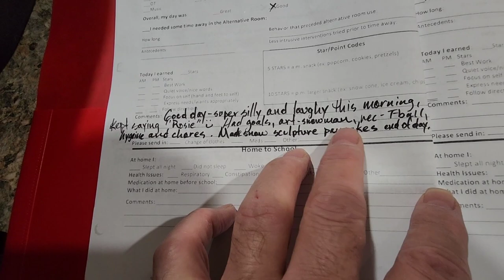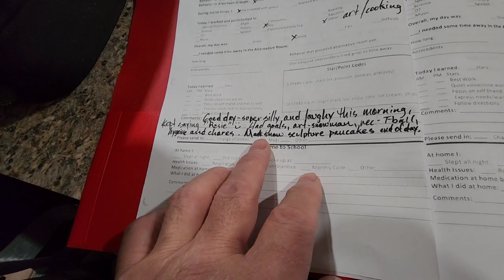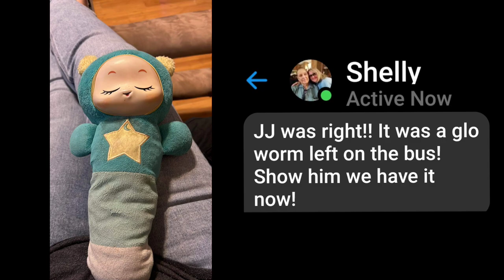Glow Worm on Bus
When JJ arrived home from school, he was able to communicate with us about leaving his Glow Worm on the bus.

We thought he was mistaken, but he proved us wrong.

At the end of the video are pictures the teacher sent us of JJ doing various activities at school.

I will post the pictures on JJ's Private Group Fan Page on Facebook.

You are welcome to join JJ's Private Facebook Fan Page.

Songs used in the video:
BOOGIE WOOGIE TOWN by TROUT RECORDING (Facebook Creator Sound Collection)
PLAYGROUND by DYNAMEDION (Included in PowerDirector Subscription)
LOVELY DAY by ROCKY DAWUNI (Facebook Creator Sound Collection)